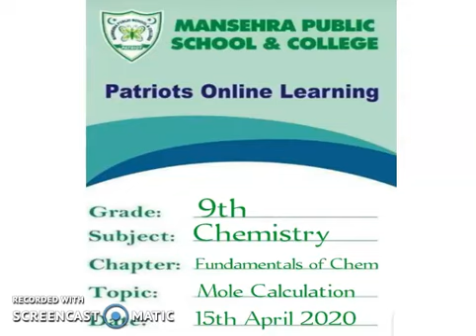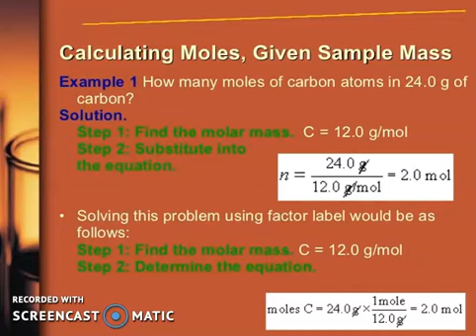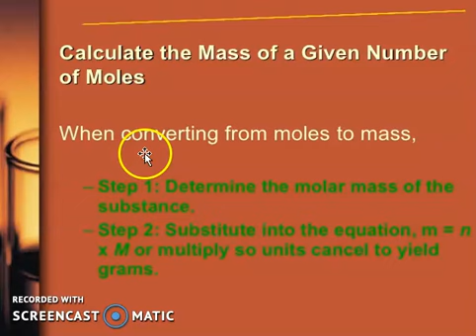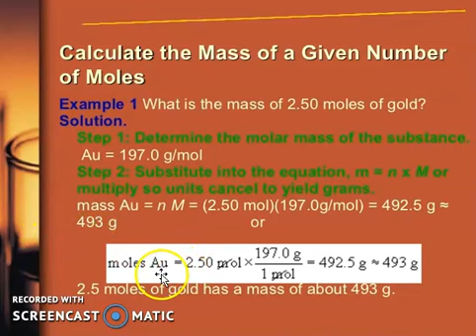Calculating Number of Moles Moles Calculation Mass Calculation Part 1 ...